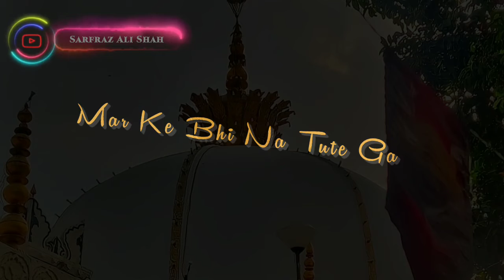Mar Ke Bhi Na Chute Ga Tumse Sil Sila Khawaja Qawwali Status WhathsApp Status Sarfraz Ali Shah